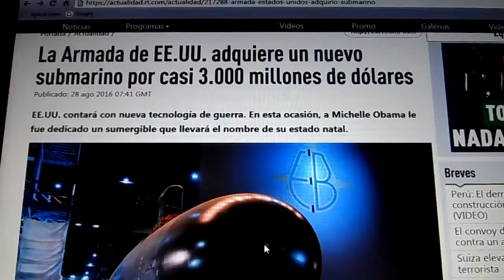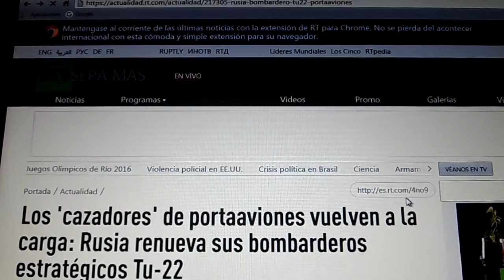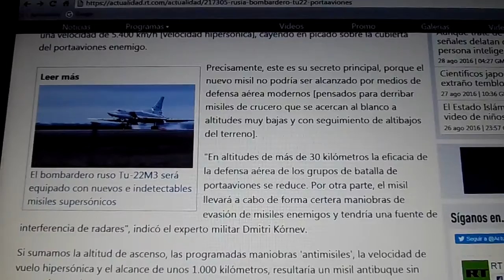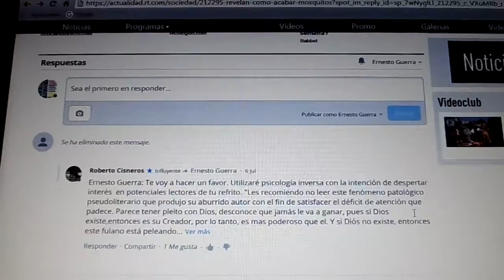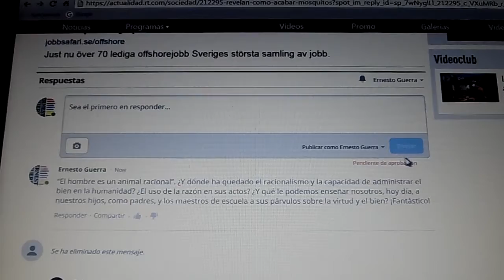Intransigencia humana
El hombre es un ser racional. ¡Fantástico!